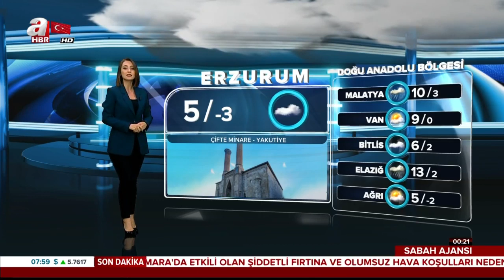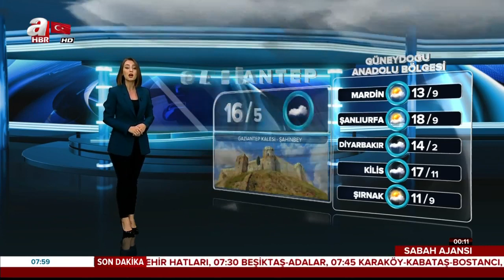Meteorolojiden Uyarı! Türkiye Genelinde Hava Durumu / A Haber / 29.11.2019